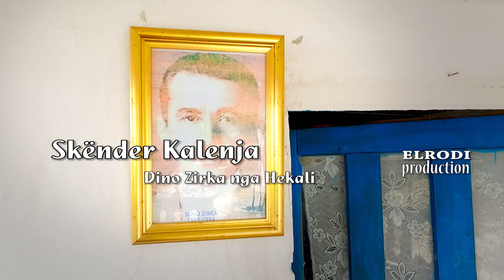Skender Kalenja - Dino Zirka nga Hekali (Official Video HD)